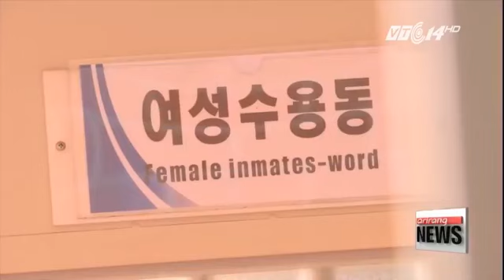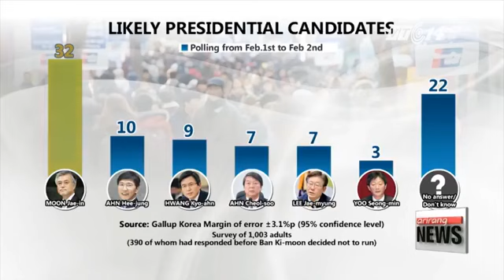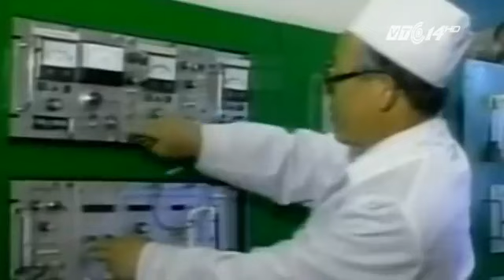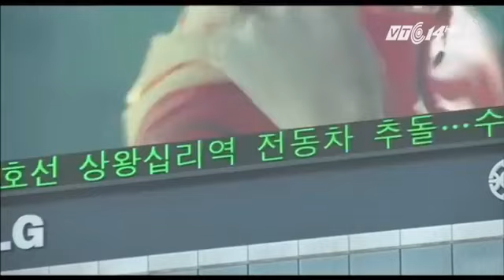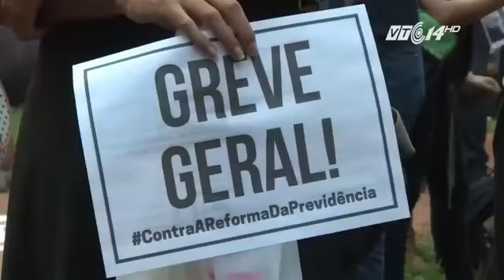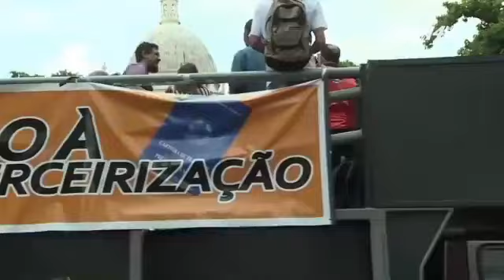0032. Tương lai cho Việt Nam - Quỉ cộng sản đã cướp gì của chúng ta? P5